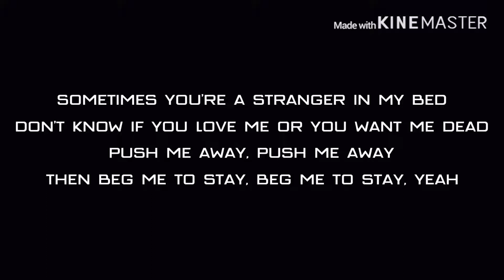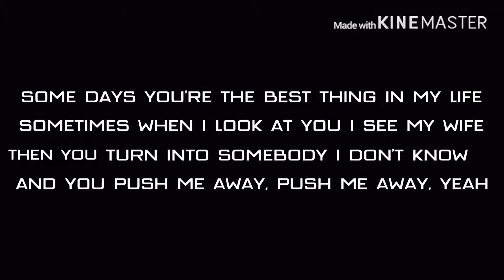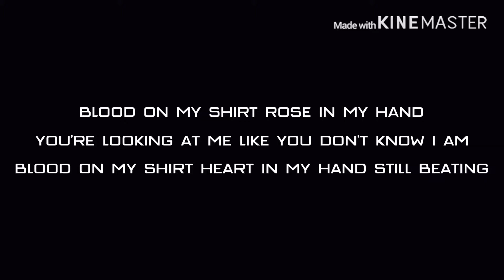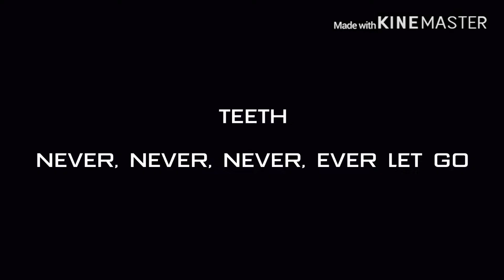Teeth by 5 Seconds Of Summer lyrics (Chipmunk Version)